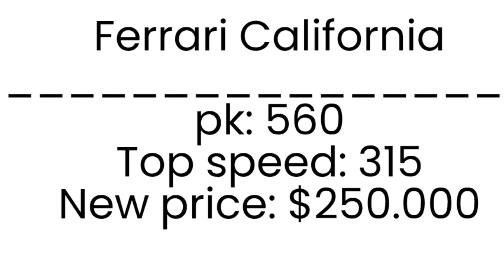Ferrari California! (Walkround)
But some information about the beautiful ferrari california. This Ferrari is for sale in a car shop It stands on pillars so you can see it better